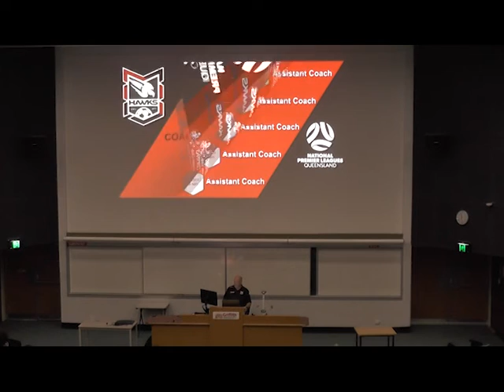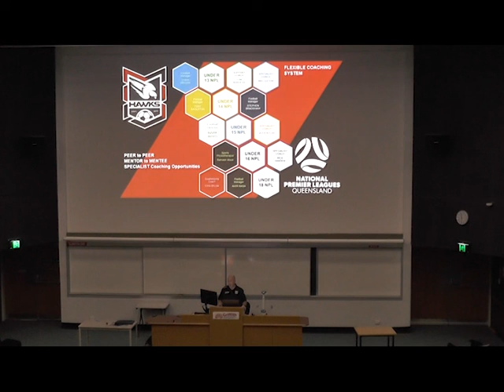Coaching System 2022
Explanation of HP Hawks Coaching System for both   FQ Academy NPL/SAP